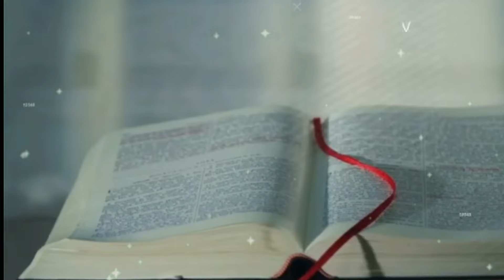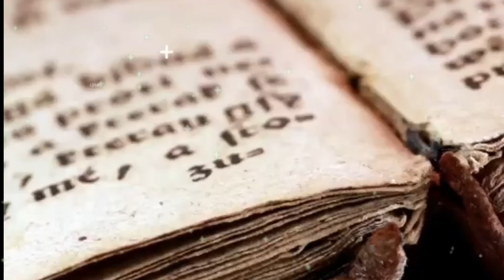भगवान श्रीकृष्ण कहते है, किस श्राप के कारण स्त्री यां गर्भवती होती है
Description

भगवान श्रीकृष्ण कहते है, किस श्राप के कारण स्त्री यां गर्भवती होती हैqq

मित्रों, एक समय की बात है, जब देवी राधा रानी भगवान श्री कृष्ण के साथ गौलोक में विश्राम कर रही थी, तब देवी राधा भगवान श्री कृष्ण से कहती है, हे प्रभु आज मेरे मन में कुछ प्रश्न उठे है, कृपा करें और मन की जीग्यासा को शांत करें, तब श्री कृष्ण मुसकुराते हुए बोले, हे देवी आपके मन में जो भी प्रश्न है निसंकोच होकर कहें, मैं इन प्रश्नों के उत्तर आपको अवश्य ही दूंगा, मित्रों। तब राधा रानी कहती है, हे प्रभू, मेरा यह प्रश्न है, की किस श्राप के कारण महिलाओं को गर्भवती होना पडा? तथा केवल नारी जाती को ही गर्भवती क्यों होना पडता है।

किस पाप के कारण स्त्रीयों को जवानी में विधवा होना पडता है। और

तीसरा प्रश्न है, पती के लंबी आयु के लिए स्त्रीयों को कोनसा व्रत करना चाहिए।

विधवा होने की वजह ससुराल ? यहां छुपी है सच्चाई स्त्रियां विधवा क्यों होती है किस कारण स्त्रियां विधवा होती हैं

mahabharat stories

ashwathaama kahan hai मंदोदरी का क्या हुआ, भगवान शिव और माता पार्वती की कथा, शिव कथा, शिव माता पार्वती कथा, महाशिवरात्रि स्पेशल, धार्मिक कथाएं, व्रत त्यौहार कथाएं,